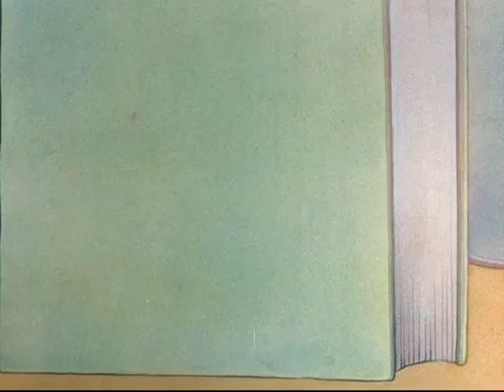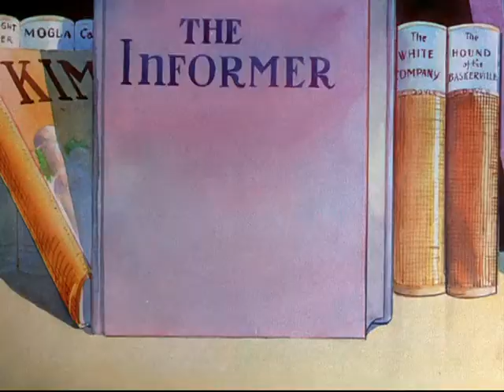Have You Got Any Castles (1938)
'Have You Got Any Castles is a 1938 Warner Bros. Merrie Melodies cartoon directed by Frank Tashlin. The short was released on June 25, 1938. Characters from well-known works of literary fiction come to life inside of a library that was just closed to the public (outside of the library) by the owner.

Voice Cast
Mel Blanc as Town Crier, Praying Baby, Rip Van Winkle, Emily Host, Aladdin
Tedd Pierce as W. C. Fields
Georgia Stark as Whistler's Mother, Heidi
Delos Jewkes as Old King Cole
The Four Blackbirds as Singing Group ("Swing for Sale")
The Basin Street Boys as Singing Group ("Swing for Sale")
The Three Dots of Rhythm as Singing Group ("You're the Cure for What Ails Me")

Crew
New Footage Directed by Frank Tashlin
Archive Footage Directed by Friz Freleng (uncredited)
Film Produced by Leon Schlesinger
Film Edited by Treg Brown (uncredited)
Story by Jack Miller
Musical Direction by Carl W. Stalling
Orchestration by Milt Franklyn (uncredited)
Animation by Ken Harris
Uncredited Animation by Volney White, Robert McKimson
Archive Animation by Phil Monroe (uncredited) & Paul J. Smith (uncredited)
Visual Backgrounds Supervised by Art Loomer (uncredited)

Home media
LaserDisc – The Golden Age of Looney Tunes, Volume 1, Side 1
DVD – Looney Tunes Golden Collection: Volume 2 (with the Alexander Woollcott scenes restored)

Notes
The musical performance of the big band song "Swing for Sale" by The Four Blackbirds and The Basin Street Boys is taken directly from the 1937 cartoon short Clean Pastures, directed by Friz Freleng.

This cartoon was re-released into the Blue Ribbon Merrie Melodies program on February 1, 1947.

The cartoon entered the public domain in 1966 when its last rights holder, United Artists (successor-in-interest to Associated Artists Productions), failed to renew the original copyright within the required 28-year period.

The "Town crier" in this short is a caricature of Alexander Woollcott, in reference to his CBS Radio program of the same name. He has similar mannerisms to the owl caricature of Woollcott in another Tashlin short, The Woods Are Full of Cuckoos, which was released the year before.

When the cartoon was re-released, Woollcott asked that his scenes be excised from the film when he died, deducting about a minute from the film. Eventually, these scenes were restored to the Looney Tunes Golden Collection: Volume 2 DVD set. This version retains the Blue Ribbon opening and closing titles. The cuts are as follows:
After the cuckoo clock sounds and the camera pans over the library, the shadow of the Town Crier appears, and afterwards, instead of hearing him ringing his bell and shouting "Hear ye, hear ye! ...", we see a fade-out to the books being presented.
The cartoon fades to black and then the end title card after Rip van Winkle eliminates everyone into The Hurricane and Gone with the Wind pops up. As a result of this, the brief scene where the cuckoo bird's mouth is covered and van Winkle sleeping on the clock is also cut.

The original song is from the 1937 film Varsity Show, with music by Richard A. Whiting and lyrics by Johnny Mercer.

The daily publication The Film Daily called the short a "fine fantasy", and gave it the following review:
The story takes place in a library, with all the characters coming to life from well known works of fiction, both classical and modern. Rip Van Winkle is the center of interest, as he cannot continue sleeping with the noise. Finally he gets The Hurricane to blow all the noise-makers back into the covers of their books again, and he goes peacefully to sleep. The final titles show the pop book Gone with the Wind. Produced by Leon Schlesinger. Story by Jack Miller. Animation by Ken Harris. In Technicolor.

Color process Color
Production
companies
The Vitaphone Corporation
Warner Bros. Cartoons (Blue Ribbon reissue)
Distributed by Warner Bros. Pictures
Release dates
June 25, 1938
(original)
February 1, 1947
(Blue Ribbon Reissue)
Running time 7:25
Country United States
Language English'